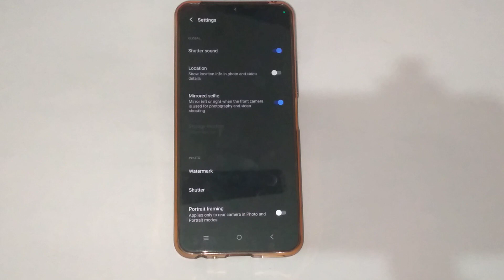How to enable water mark mode in camera in vivo y53s,vivo y53s me camera water mark mode enable kare